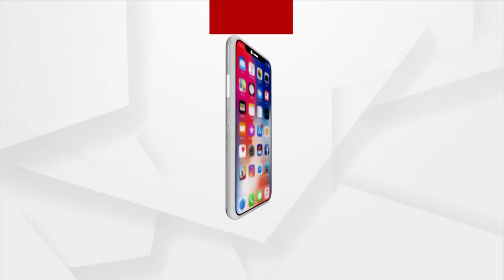ପୁଣି ଖଟିଆରେ ବୁହାହେଲେ ରୋଗୀ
ବଲାଙ୍ଗୀର ଜିଲ୍ଲା ଆଗଲପୁର ବ୍ଲକର ଧଅଁରାଦାଦାର ଗ୍ରାମରୁ ଆସିଲା ଅଭାବନୀୟ ଦୃଶ୍ୟ । ଗ୍ରାମର ସୁକ ମାଝୀ ଦୀର୍ଘଦିନ ହେଲା ରୋଗରେ ପୀଡିତ ଥିବାବେଳେ ଆଜି ତାଙ୍କୁ ଖଟିଆରେ ବୋହି ଡାକ୍ତରଖାନା ନିଆଯାଇଛି । ଗାଁକୁ ରାସ୍ତା ନଥିବାରୁ ଆମ୍ବୁଲାନ୍ସ ଆସିପାରିନଥିଲା ।